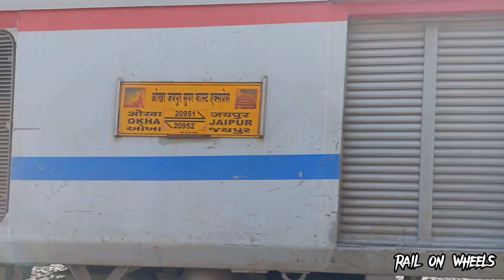𝐀𝐁𝐑 𝐖𝐀𝐏 4 𝐰𝐢𝐭𝐡 𝐒𝐚𝐮𝐫𝐚𝐬𝐡𝐭𝐫𝐚 𝐦𝐚𝐢𝐥 || 𝐁𝐑𝐂 𝐖𝐀𝐏 7 𝐰𝐢𝐭𝐡 𝐉𝐚𝐢𝐩𝐮𝐫 𝐎𝐤𝐡𝐚 𝐰𝐞𝐞𝐤𝐥𝐲 𝐞𝐱𝐩𝐫𝐞𝐬𝐬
𝐓𝐇𝐄 𝐎𝐅𝐅𝐋𝐈𝐍𝐊 ❗

1) 22946 𝗢𝗸𝗵𝗮 𝗠𝘂𝗺𝗯𝗮𝗶 𝗰𝗲𝗻𝘁𝗿𝗮𝗹 𝗦𝗮𝘂𝗿𝗮𝘀𝗵𝘁𝗿𝗮 𝗺𝗮𝗶𝗹 𝘄𝗶𝘁𝗵 22612 𝗔𝗕𝗥 𝗪𝗔𝗣 𝟰 ❤

2) 20952 𝗝𝗮𝗶𝗽𝘂𝗿 𝗢𝗸𝗵𝗮 𝘄𝗲𝗲𝗸𝗹𝘆 𝗲𝘅𝗽𝗿𝗲𝘀𝘀 𝘄𝗶𝘁𝗵 39080 𝗕𝗥𝗖 𝗪𝗔𝗣 𝟳 𝘀𝗸𝗶𝗽𝗽𝗶𝗻𝗴 𝗠𝗶𝘁𝗵𝗮𝗽𝘂𝗿 ⚡

📍𝙇𝙤𝙘𝙖𝙩𝙞𝙤𝙣 - 𝙈𝙞𝙩𝙝𝙖𝙥𝙪𝙧 𝙧𝙖𝙞𝙡𝙬𝙖𝙮 𝙨𝙩𝙖𝙩𝙞𝙤𝙣, 𝙂𝙪𝙟𝙖𝙧𝙖𝙩

𝘿𝙖𝙮 - 𝙒𝙚𝙙𝙣𝙚𝙨𝙙𝙖𝙮